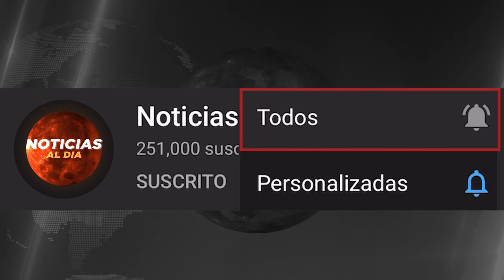ATENCION ULTIMO MINUTO, NOTICIAS de VeNEZUELA hoy 09 AGOSTO del 2024, Noticia mundial seguros